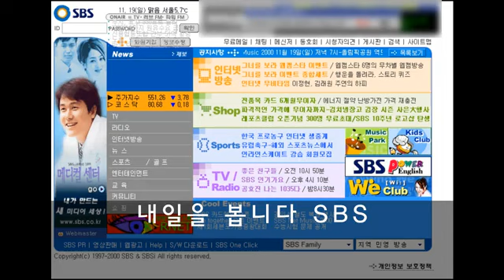SBS 로고송 3(시유)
이 영상은 크리크루 폐쇄 이유로 백업된 영상입니다.

This video is video Crecrew closed for, was backed up.
Copyright, there is DJPops VOCALOID Nori and copyright of the original song.